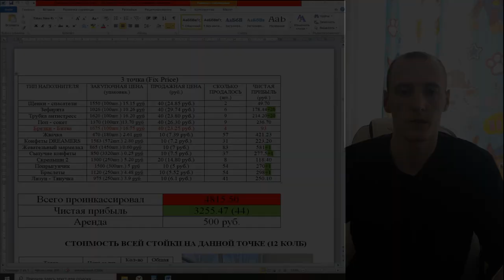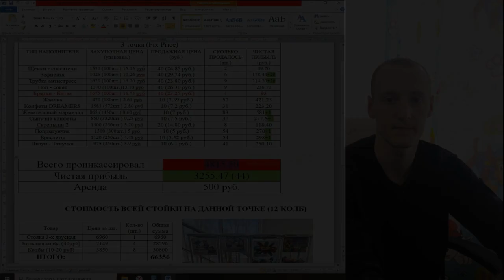Инкассация третьей точки / Продажа жвачек и игрушек / Пассивный доход / дополнительный заработок